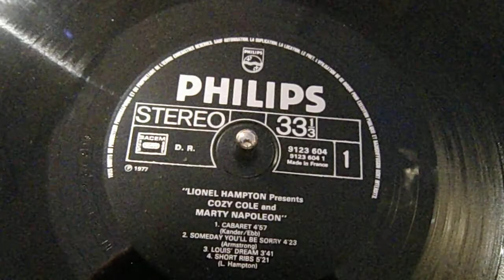WERSI TS 7000 Garrard DD400 Ortofon OD1 Lionel Hampton Someday you'll be sorry - Armstrong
Phono : Garrard DD400           Cartridge : Ortofon OD1 First sound sample on youtube !
Frequency 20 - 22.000 Hz, Channel Separation at 1 kHz : more than 25 dB, Tracking Force : 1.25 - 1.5 grams  - 1.44 right know,  Stylus Type : 0.3 x 0.7 with elliptical diamond bonded tip; connected to the Pre  at 47kOhm. Dynamic Compliance : 25

Pre : Yamaha C-4        Main : Yamaha C-60, Speaker cables are all DIY. Infos to that later. Digital camera: Simple Casio Exilim EX H10, no special microphone.

During the last 12 month I did a lot of changes in my audio setup. First off all I changed the position of the glass cabinet diagonal in the room. A cable channel was fixed on the floor to connect the speakers.

Then my former "loved one" amplifyer - Pioneer A-616 Mark II - got some electronic faultys and I searched on buying platforms for another vintage combination with or using two turntable with different cartridges and three pairs of speakers - always connected. It took a lot of time.

Garrard DD400:  First sound sample about this TT on youtube!  Fully manual operating single source Direct Drive Turntable. Built under Garrard in the mid 80's,  put an ADC Headshell - Magnesium -  and an Ortofon OD 1 cartridge on it. Impress yourself!  The seller did not have the original headshell any more.  The combination was a bargain - TT 10,- Euro, Headshell with cartridge  35,- Euro.  The vertical bearing of the tonearm needs to be checked;  it's not tight enough. But I will do that later.  I bought the turntable, to get more impressions with my cartridges with higher dynamic compliance.

The Pre-Amplifier Yamaha C-4 allows the permanent combination of 3 turntables :  two MM and one MC.  Actual combination within the hifi system are  Garrard DD400 - Direct Drive -  with low mass tonearm with an effectiv mass minus than 10 g  Ortofon OD1 MM,  Systemdek II - Belt Drive -  with tonearm Linn Basik Plus, effective mass is 15 g, with  Benz Micro Gold MC  - low output -  dynamic compliance is exact 15 - so fits perfect,    ELAC Miracord 50 H2  - Idler Drive -  with Audio Technica PT800 MM a P-Mount system with adapter or  Benz Micro Silver MC - high output -  dynamic compliance 15.

I'am totally confident with these turntables and its opportunities.

Speakers :  WERSI TS 7000 : First sound sample on youtube as part of an hifi system !
Two way speaker system - bought 7 months ago for  160,- Euro a pair -    with chassis from Philips. The speakers were disigned as PA-speakers to combine an organ from Wersi which they were famous for. But the company went benkruptcy in the mid 80's.
Weights :  37 kg each.

We put some carbon fibre film upon the front to reach a more modern design.  After taking some sound samples with these speakers they will leave the room and will be part of a dolby surround system in another room of the house.

Because I have another pair of Wersi speakers I will introduce you in the near future - WERSI TS 5000. These are from the mid 70's or older, pure vintage. I cant say it exactly.  They were disgned to work with signals from tube amplifiers mainly - full range speakers - and sound that unbelievable.

So, in this video You see and hear  three vintage hifi parts on youtube for the first time. Each of them  is excellent value for the money. But You need to have the right partners.

If you are searching for a turntable with a low mass tonearm -- go for  Garrard DD400 - higly underrated. Exellent sounding with a lot of potential for cartridge changes or tuning  if you want. If you look for more automatic functions go for Garrard DD450 or 455.

Musik from vinyl : Jazz : Lionel Hampton - Someday you'll be sorry - L. Armstrong